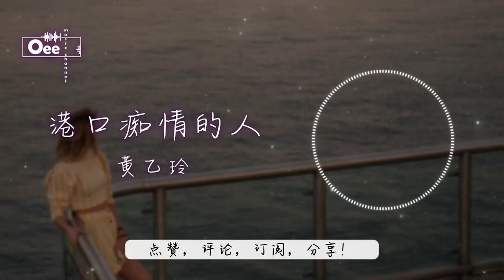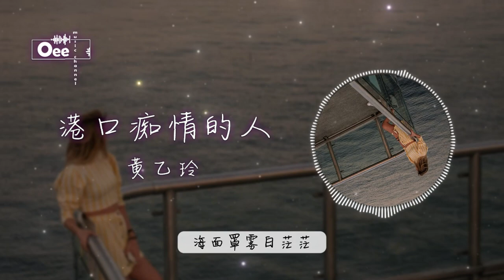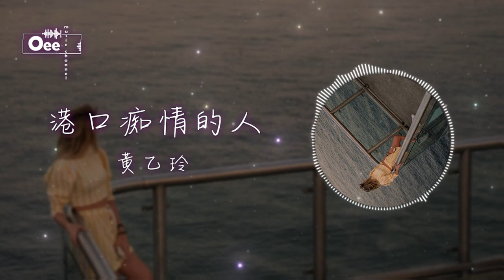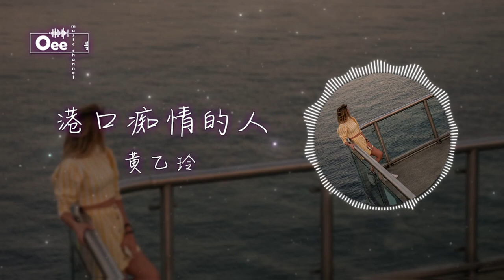【動態歌詞/高音質】黃乙玲 - 港口痴情的人 【海面罩霧白茫茫 看無心愛的人】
詞：蔡素惠
曲：蔡素惠

海面罩霧白茫茫
看無心愛的人
明知這陣無船要入港
猶原罔央望
不驚海風吹呀吹
不驚淒冷的露水凍
尚擔心你還無要回航
海湧請你幫忙傳給伊知影
港口有一個等待伊的人

海面罩霧白茫茫
看無心愛的人
猶原罔央望
不驚海風吹呀吹

不驚海風吹呀吹
除此影片。

封面的版權歸於攝影師所有。